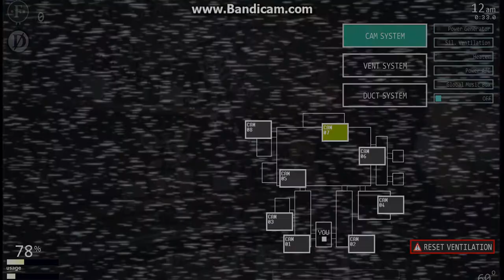ULTIMATE CUSTOM NIGHT OMAGOHD | How to get FREDBEAR JUMPSCARE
All you need to do is (watch the freaking video)